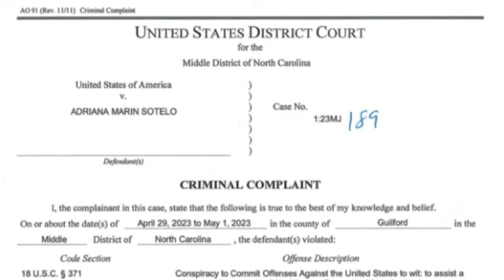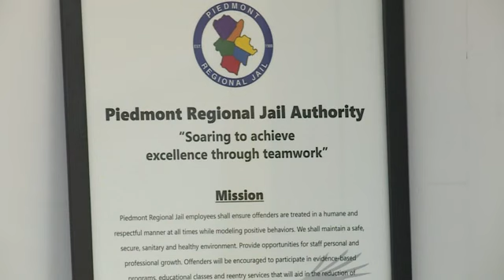VA: Jail could lose millions after inmate escapes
A recent inmate escape from a Virginia jail could result in a major financial loss for the facility.